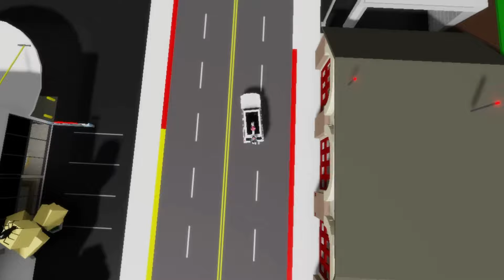ANG KATAPUSAN NG ZOMBIE APOCALYPSE SA BROOKHAVEN! | BrookhavenRP | Roblox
sa videong ito ay kinalaban namin ang zombie sa huling pagkakataon